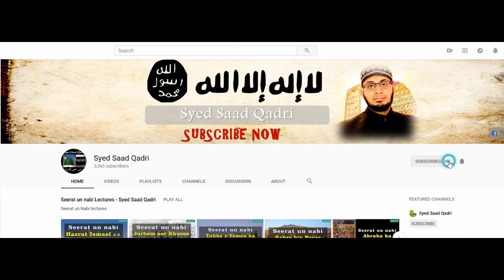Momin e Kamil Bannay ka Raaz | Syed Saad Qadri